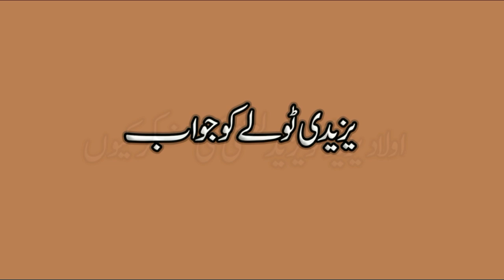Yazeed Ny Tobaa Kr Li Ho - مولوی نے یزید پلید کی توبہ قبول کروا دی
مولوی نے یزید پلید کی توبہ قبول کروا دی
امام حسین ع کے دشمن آج بھی آپنے ناصبی خوارجی بدکردار یزید کی دلالی ووکالت میں سرگرم ہیں، ہر مومن کا حق بنتا ہے کہ اس ویڈیو کو زیادہ سے زیادہ شئیر کریں اور کمنٹ میں اس خوارجی ناصبی پر لعنت ضرور کریں